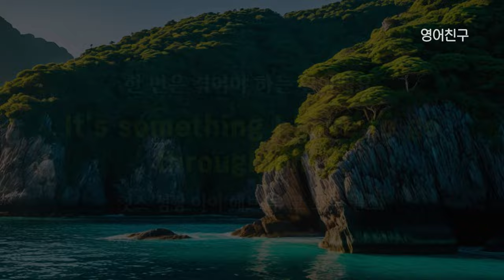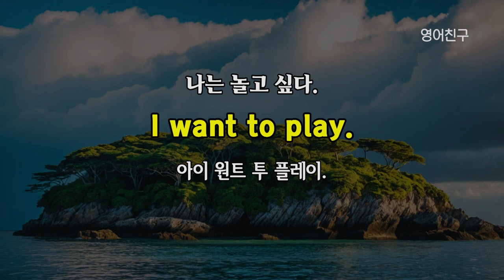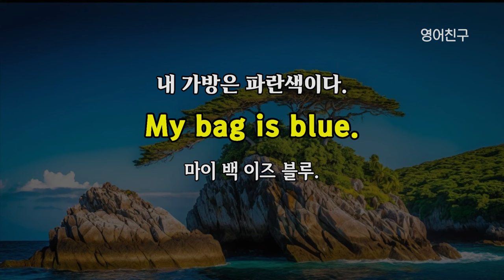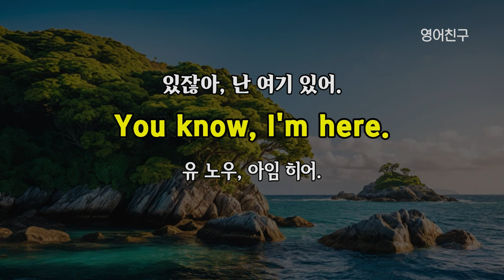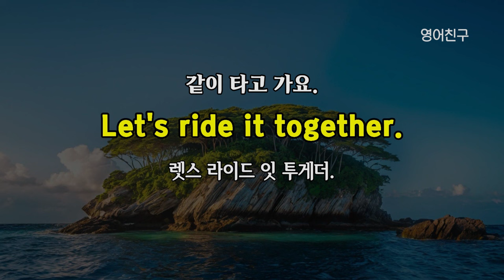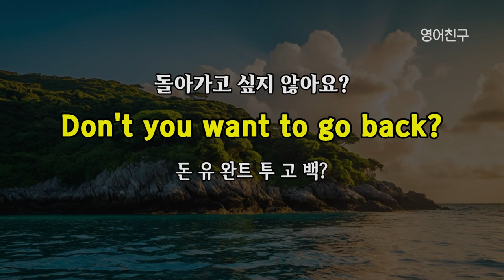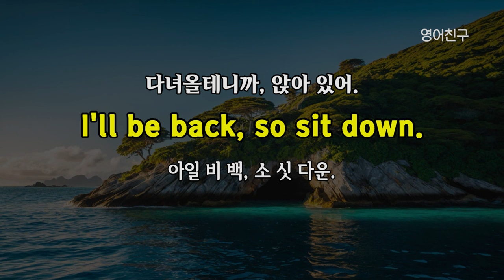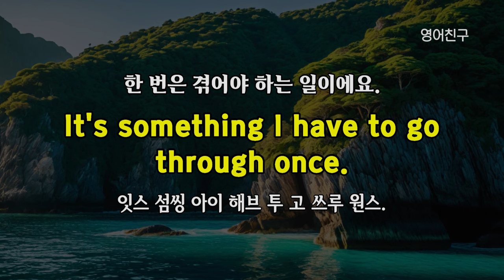#289 미국 7살 수준 영어회화 | 초간단 생활영어 100문장 | 틀어두기만 하세요 | 기초영어회화 | 영어반복듣기